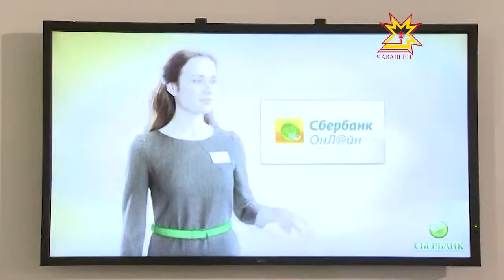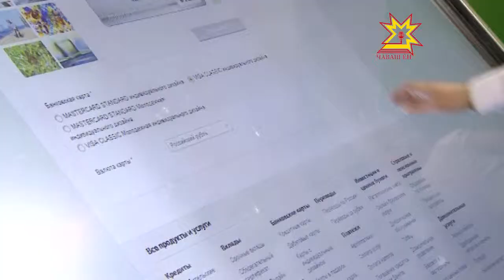Сбербанк и «ТУС» подписали соглашение о сотрудничестве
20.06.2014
На 21 межрегиональной выставке «Регионы — сотрудничество без границ» произошло значимое событие для чувашского отделения «Сбербанка России» и строительной компании «ТУС». Они подписали между собой соглашение о намерениях, которое предполагает расширение и укрепление сотрудничества в интересах экономического и социального развития города Чебоксары и всей Чувашской Республики.